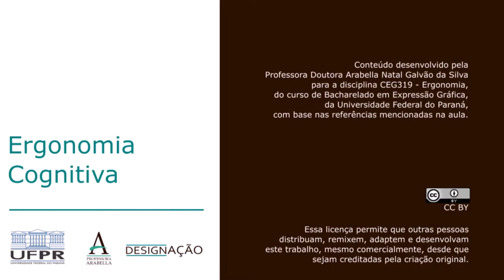Ergonomia cognitiva - parte 3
O vídeo explica como ocorre o processo decisório e relaciona os desvios provocados pela percepção humana.

Referências:
IIDA, Itiro. Ergonomia: projeto e produção. 2ed. São Paulo: Blucher, 2005.